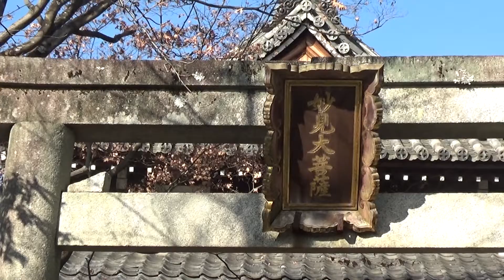30秒の心象風景21318・備前焼の狛犬～鳥辺山智積院妙見堂～